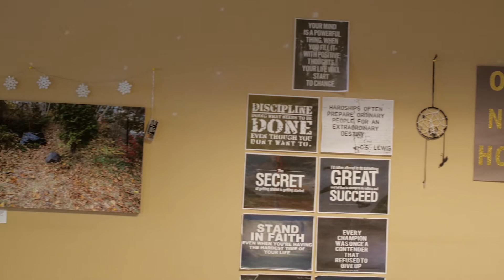Off The Street Emergency Shelter in Sudbury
This video highlights the Off the Street Emergency Shelter in Sudbury, Ontario Canada. The Off The Street Emergency Shelter is a low-barrier emergency shelter, geared to men, women, and unidentified individuals who are over 16 and do not have permanent housing.

Produced in the North by OvertheAtlantic.com